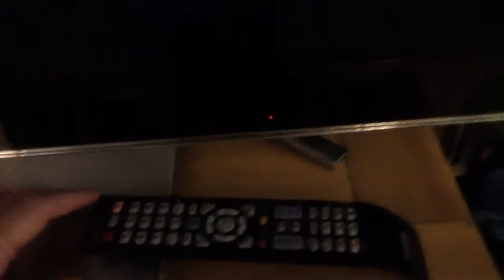Samsung PS50B850 fault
Haunted TV, DOES WHAT IT WANTS AND DRIVES US UP THE WALL! been 'fixed' several times by engineers and fault still persists.